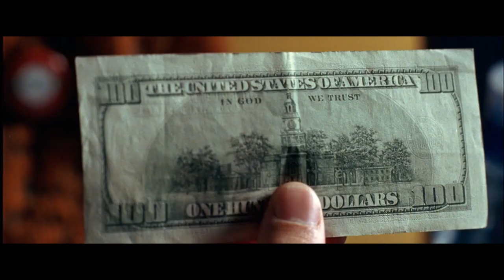National Treasure - Clothing Store (HD)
Ben and the others are driving to Philadelphia, and Ben decides they should buy some new clothes with the money he took from his father's house.